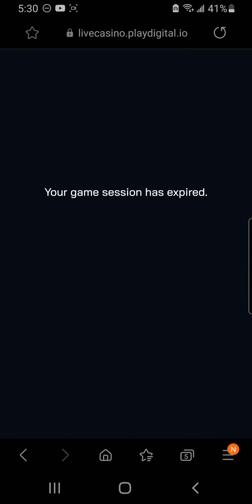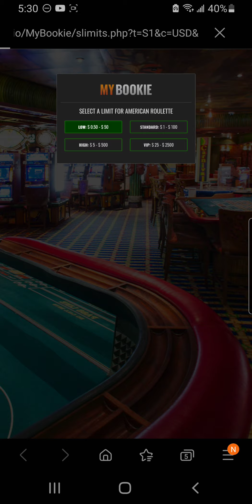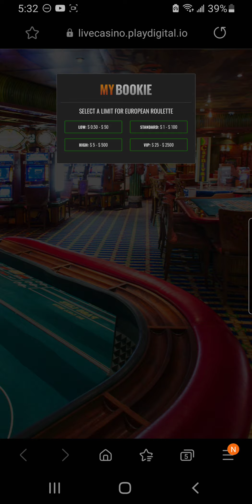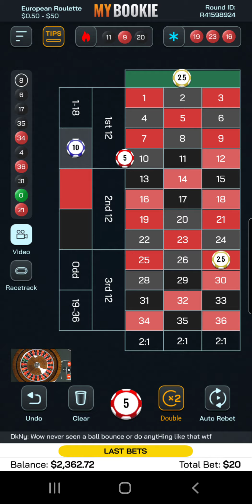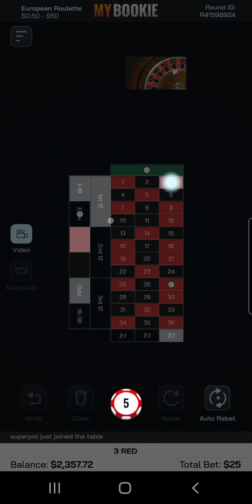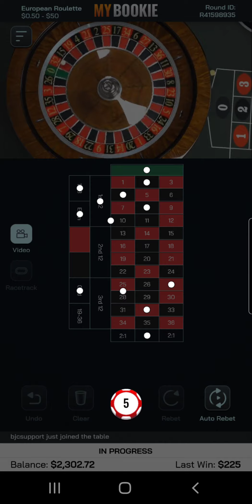Mybookie.ag European Roulette Spectating with a little bonus at the end 🙂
I decided to do something totally different. I joined the lobby to spectate and guess where the ball is going to land using probability and statistics. I didn't place any wages, or did I? 👀